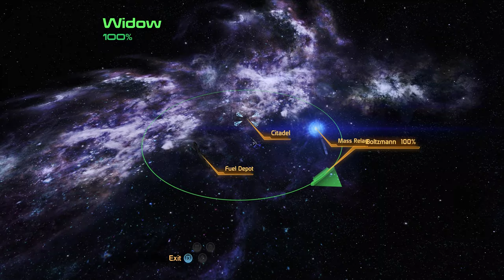Mass Effect 2 Renegade Femshep Part 15: Recruit Tali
Recruit Tali